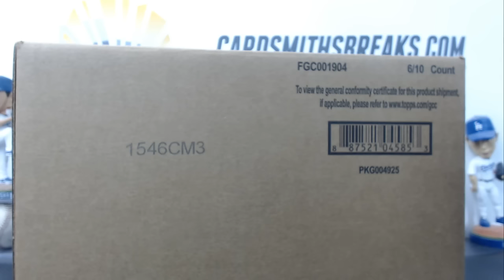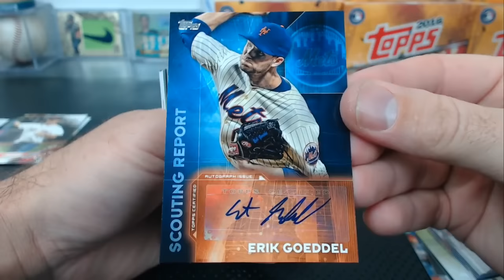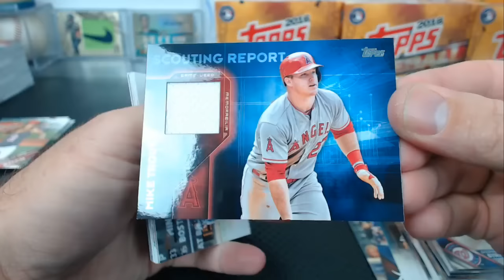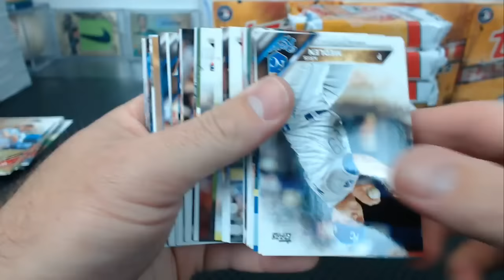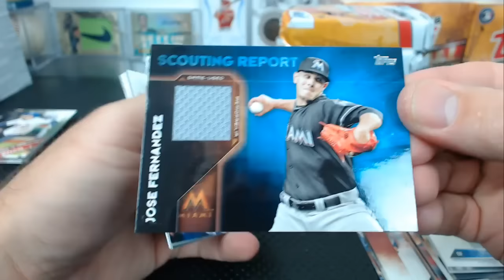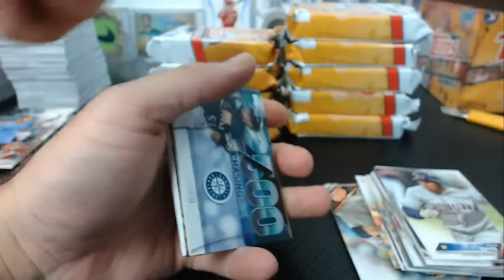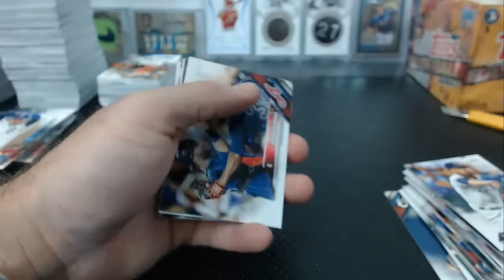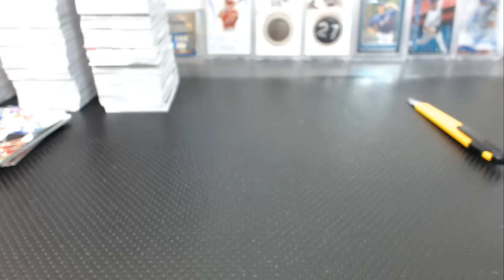2016 Topps Series 2 Baseball Jumbo 6 Box Case Break #2